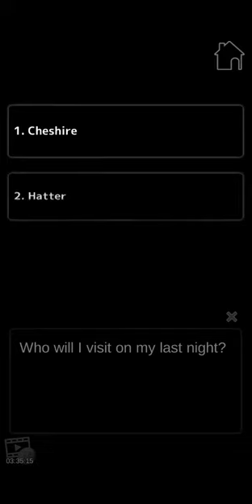The fate of Wonderland : Chapter 20 Hatter - ending 2 🚫+12 (English)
You’ve always had a fascination with Alice in Wonderland. Ever since you were a child, you’ve imagined yourself as Alice venturing through the bizarre and enchanting scenery that is Wonderland. But as you grew older, you realized that those were nothing more than fantasies…
Now an adult, you find a beautifully engraved copy of the book on the way home from work one day. Proud of this new addition to your collection, you go to bed in preparation for a big meeting that’s coming up.
The next day, you hop on the train only to find yourself transported to Wonderland! You meet the Mad Hatter, the White Rabbit, and the Cheshire cat… It appears that Wonderland is in danger of collapsing because Alice has gone missing!
Is this a dream or does the fate of Wonderland truly rest in your hands…? 🃏

♥️Characters♥️

♠️Cheshire♠️
This cat is here to help and wants to do what he can to get you back to your world. Quite the gentleman, he acts the most friendly to you of the three men. He appears guilty for bringing you to this world… but why?

♦️Hatter♦️
Dominant and pushy at times, Hatter is the kind of man that gets what he wants. He’s the reason you’ve been summoned to Wonderland and seems to know a lot more than he pretends to… What could his true motives be?

♣️White♣️
Though he claims not to be a rabbit, White never says more than necessary and is quite mysterious. He doesn’t seem to be too interested in what’s going on but is loyal to the true Alice. Will you be able to unlock his secrets…?